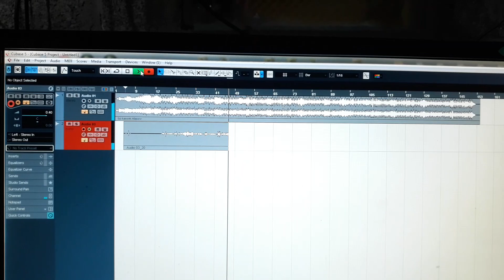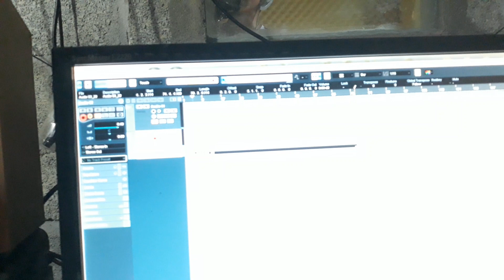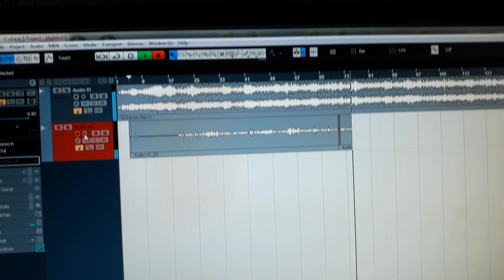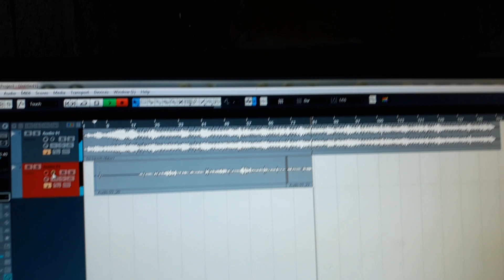Chaw kaw nkauj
Ntawm no yog peb lub chaw kaw nkauj